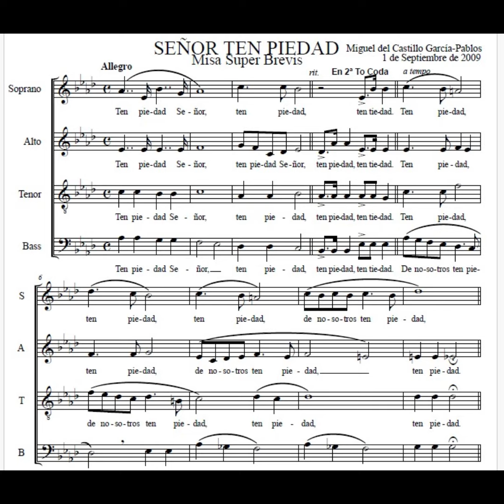SEÑOR TEN PIEDAD ( Misa Super Brevis. SATB)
COMPRA ESTA PARTITURA EN EL SIGUIENTE ENLACE

Haciendo clic se te descargará directamente la partitura en formato PDF

Esta obra pertenece a la MISA SUPER BREVIS que contiene 3 piezas SATB